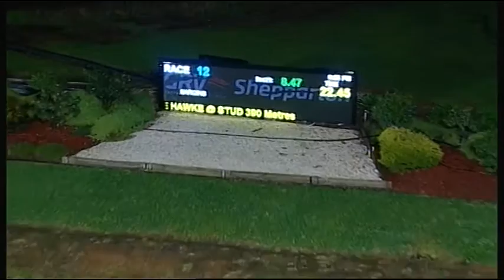SHP THU 30 JUN 16 R12